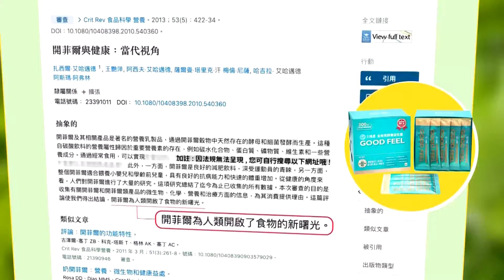民進黨扯媒體盯梢亂潑"紅"漆 連"媽祖"也不放過?! 國民黨團秀照片怒懟綠營:蔡英文.賴清德也"中共同路人"?